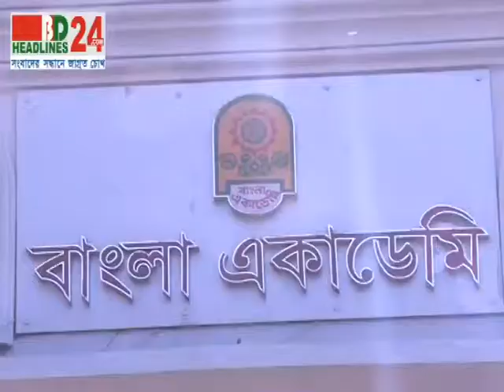BD HEadlines24 | First in Bangladesh, Visual News Portal